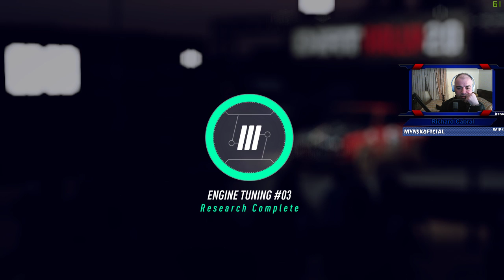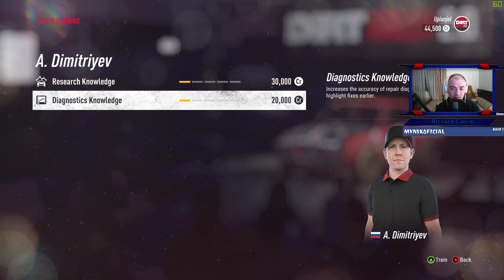DiRT Rally 2.0 | Carreira | Ribadelles, Spain | Pc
Olá malta,!!!
Voltamos a ter vídeos de séries aqui no youtube, desde já OBRIGADO pelo teu apoio!
LivesTream continuamos na twitch... onde fomos muito bem recebidos e a ter um crescimento gradual.

PARCEIROS
Instant Gaming